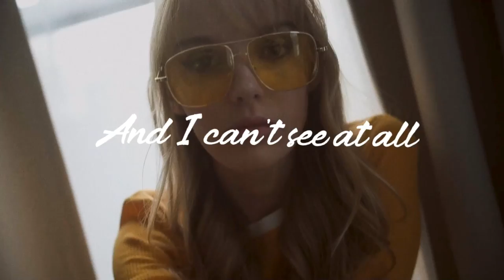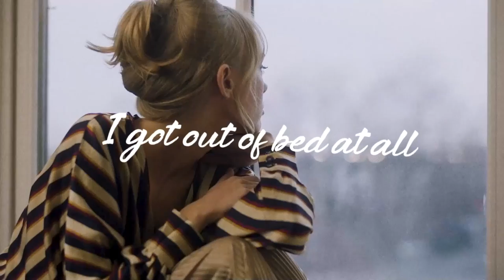G-Eazy, Tyler Grey - Not So Bad feat. Dido (Lyric Video) Prod. by DJ Cause [Remix]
Thank you so much for your awesome support on our remix "G-Eazy, Tyler Grey - Mary Jane (feat. Halsey) [Official Lyric Video] Prod. by DJ Cause". Because you love G-Eazy so much and we do too, we decided to make our brand new remix "G-Eazy, Tyler Grey - Not So Bad feat. Dido (Lyric Video) Prod. by DJ Cause"! 🙌

Feel free to follow us on the links below to always stay up to date and get the latest news first! 🙏

Produced by DJ Cause

Arizona Zervas - ROXANNE (Official Video)
Ayy Macarena - Tyga
Aazar - Diva ft. Swae Lee, Tove Lo
blackbear - hot girl bummer [Low Budget Video]
Bebe Rexha - Bad Bitch (feat Ty Dolla $ign) - Music Video
Chris Brown - No Guidance ft. Drake (MUSIC VIDEO)
DaniLeigh - Cravin ft. G-Eazy (Official Video)
Drake – War
Ellie Goulding, Juice WRLD - Hate Me (Vertical Video)
Eminem, Offset, Tyga, Metro Boomin - "Ric Flair Drip x Dubai Drip" Nitin Randhawa Remix
Future - Life Is Good (Official Music Video) ft. Drake
G-Eazy & Halsey ─ Bad At Love ( Music Video Edit )
G-Eazy, Tyler Grey - Mary Jane (feat. Halsey) [Official Lyric Video] Prod. by DJ Cause
G-Eazy - Still Be Friends (Audio) ft. Tory Lanez, Tyga
G-Eazy - Let's Get Lost (Official Music Video) ft. Devon Baldwin
G-Eazy - Get Back Up feat. Eminem & Anna (Official DJ Cause Edit)
G-Eazy x Bebe Rexha - Me, Myself & I (Lyrics Video)
G-Eazy - No Limit REMIX ft. A$AP Rocky, Cardi B, French Montana, Juicy J, Belly
G-Eazy - I Mean It (Official Music Video) ft. Remo
G-Eazy - Hate The Way (Official Video) ft. blackbear
G-Eazy & Halsey - Him & I (Official Video)
G-Eazy & Halsey - Him & I (Lyrics)
G-Eazy & Halsey ─ Sorry
G-Eazy - Breakdown (Official Video) ft. Demi Lovato
G-Eazy - At Will (Official Video) ft. EST Gee
G-Eazy - Provide (Official Video) ft. Chris Brown, Mark Morrison
Gesaffelstein & The Weeknd - Lost in the Fire (Official Video)
Halsey, Post Malone - Crazy Love (Official Video) ft. G-Eazy, Tyler Grey Prod. by DJ Cause
H.E.R. - Slide (Official Video) ft. YG
Iggy Azalea, Alice Chater - Lola (Official Video)
Jay Sean - With You ft. Gucci Mane, Asian Doll
Khlani & G-Eazy - Good Life (from The Fate of the Furious: The Album) [Official Video]
K.A.A.N - Mary Jane // For Honor Edit
Lil Pump ft. Chris Brown & Tyga - Post Malone (Music Video) (Prod.by DJ ICEK)'
Machine Gun Kelly - Glass House (feat. Naomi Wild) [Official Music Video]
Machine Gun Kelly, X Ambassadors & Bebe Rexha - Home (from Bright: The Album) [Official Video]
Mike Will feat. Miley Cyrus, Wiz Khalifa and Juicy J - 23 ( IC's Trap Peakhour Monster)
MAJOR. - Love Me Olé (Official Video) ft. Kas
Post Malone - Die For Me (feat. Future & Halsey)
Post Malone - Take What You Want [Music Video] ft. Ozzy Osbourne, Travis Scott 2019
Russ - BEST ON EARTH (Feat. BIA) (Official Video) ft. BIA
STORMZY - OWN IT (feat. ED SHEERAN & BURNA BOY)
Saweetie - My Type [Official Music Video]
Saweetie - My Type (feat. City Girls & Jhené Aiko) [Remix] [Official Lyrics Video]
Skylar Grey, Polo G, Mozzy, Eminem - Last One Standing (Lyric Video)
Tyga - Ayy Macarena (Official Video)
The Weeknd - Heartless (Official Video)
Tyler Grey - Summer Jam 🌴☀️ (Official Lyric Video) Prod. by DJ Cause
Tyler Grey - Minibar (Official Lyric Video) Prod. by DJ Cause
Tyler Grey - Gimme More (Official Lyric Video) Prod. by DJ Cause
Tyler Grey - Las Vegas (Official Lyric Video) Prod. by DJ Cause
Tyler Grey - Tasty (Official Lyric Video) Prod. by DJ Cause
Tyler Grey - Bitches (Official Audio) Prod. by DJ Cause
Tyler Grey - Memories (Official Music Video)
Tyler Grey - That’s What I Like (Official Lyric Video) Prod. by DJ Cause
Tyler Grey - Games You Play (Official Lyric Video) Prod. by DJ Cause
The Chainsmokers, Bebe Rexha - Call You Mine (Reverse Music Video)
Tech N9ne ft. Tyga, G-Eazy - Follow Me [MUSIC VIDEO]
YUNGBLUD, Halsey - 11 Minutes ft. Travis Barker
Zedd & Kehlani - Good Thing (Official Music Video)